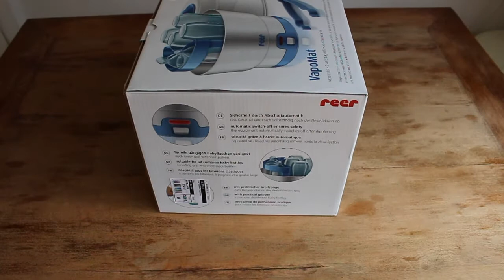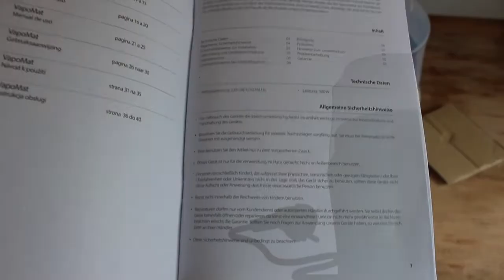VapoMat: reer Vaporisierer / Sterilisator im Test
könnt ihr ihn zum Tiefstpreis kaufen.
Babyfläschchen, Schnuller oder Marmeladengläser: Statt Dinge, die steril gehalten werden sollen, auszukochen, bieten Sterilisatoren praktische Alternativen. Ich habe den VapoMat von reer getestet und zeige Euch, was dieser kann - und nicht kann.